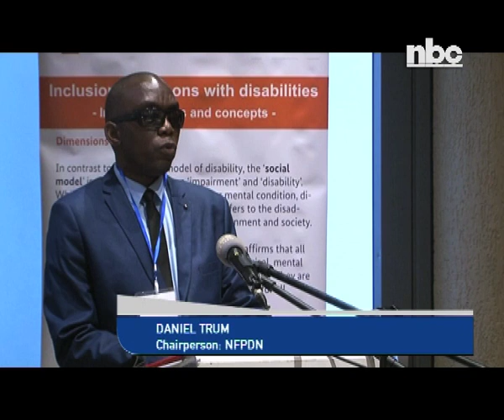New AU policy hopes to strengthen political inclusion for people with disabilities - NBC